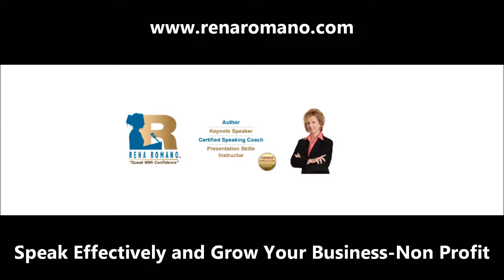You Can Speak Effectively and Grow Your Non-Profit with Rena Romano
Speak Effectively and Grow Your Non-Profit.  Speaking is the fastest, most cost effective way to market your business or Non-Profit.